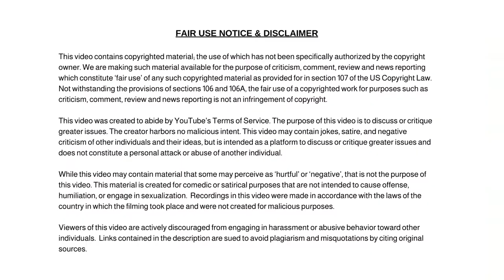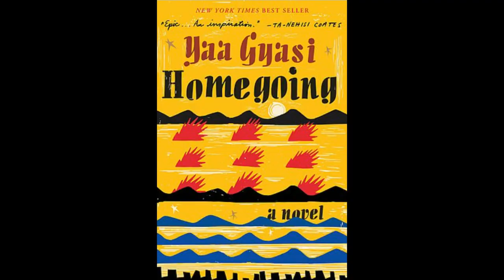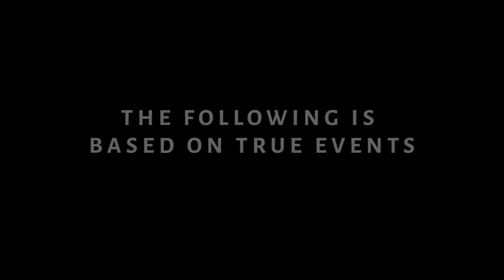Mom Stopped by School Board from Reading Book Due to Language, but Same Book is In School Library!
Georgia Mom Stopped by School Board From Reading Book Due to Language, but Same Book is In School Library!

Dum Dum

✭ Captioning ✭
News broadcaster Dum Dum, “Hi, I'm your host Dum Dum and welcome to the Dum Dum News Channel. In today's news I'll be covering Georgia Mom Stopped by School Board From Reading Book Due to Language, but Same Book is In School Library! News Today"